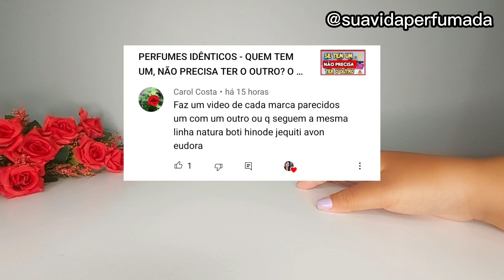PERFUMES IDÊNTICOS - SE TEM UM, NÃO PRECISA TER O OUTRO? com O Boticário e Natura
🌻❤ Olá, Cheirosos! No vídeo de hoje, trago perfumes que são muito parecidos de O Boticário e Natura. Então, quem tem um, não precisa ter o outro, caso não goste de ter perfumes parecidos ou quase idênticos. Sem contar que ajuda muito a economizar e está iniciando uma coleção.  Mas é sempre bom testar na pele e ter suas percepções. Muito obrigada pela companhia! Um grande bj e fiquem todos com Deus!
🌻 Aqui, você encontra várias dicas sobre perfumes nacionais, importados, inspirados e tudo que envolve o universo das fragrâncias.